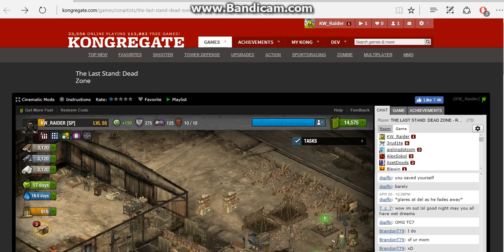Inside pound raid with 2 VS and 1 107, medic for quick heal and extra nades. 1 guy as a decoy.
Raid went quite bad, as i did mistake at tht point, dint realise thts gonna be 4 V/s 3. i should have toss couple nades there to bring their health down tht should do 4 V/s 3. still managed to finish it.